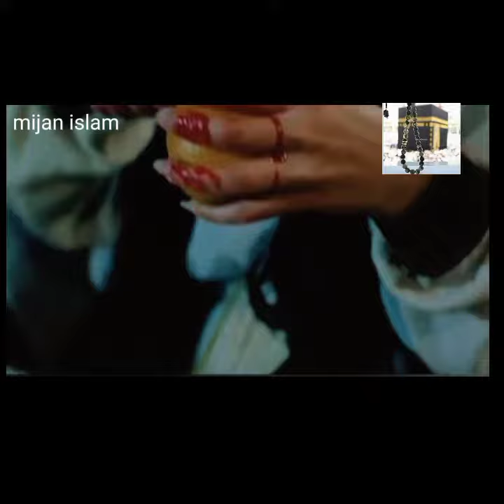ইউসুফ নবীকে প্রথম বার দেখে সব নারী কমলা না কেটে হাত কেটে ফেললেন#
লাইলাহা ইল্লাল্লাহু মুহাম্মাদুর রাসুলুল্লাহ